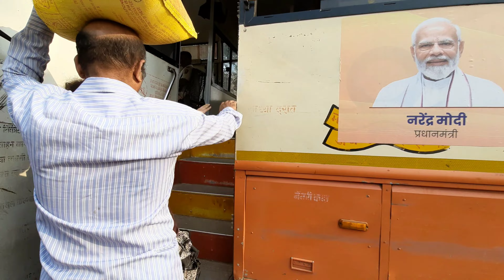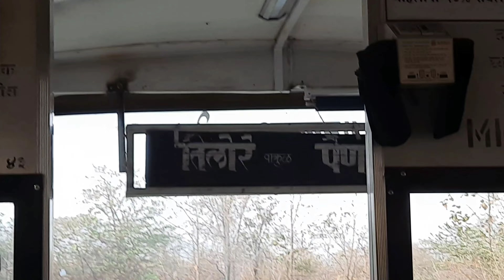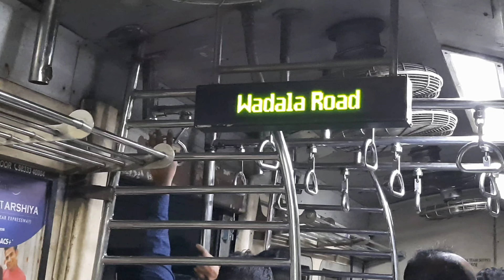गावावरून मुंबईला जातानाचा परतीचा प्रवास | Traveling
गावावरून मुंबईला जातानाचा धावपळीचा परतीचा प्रवास | Travelling | KokanToMumbai | Travel | Kokanlife | RoshanRMvlogs